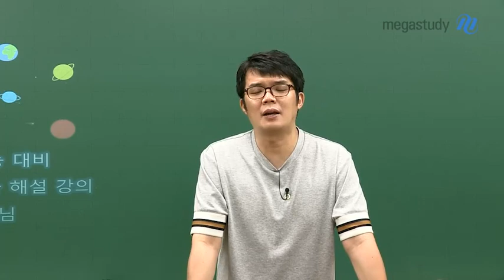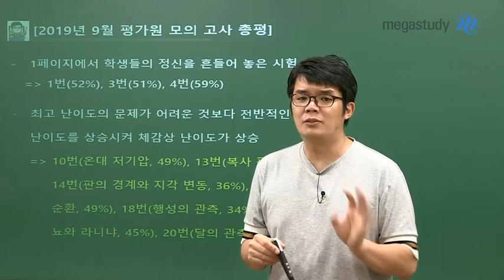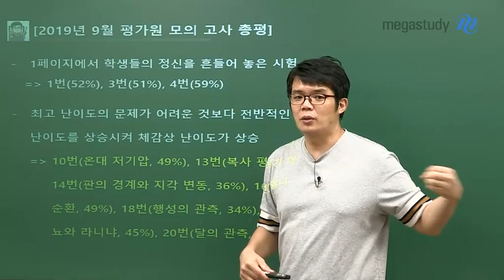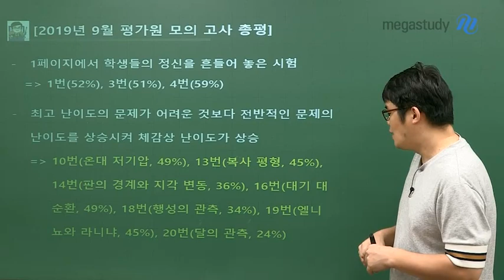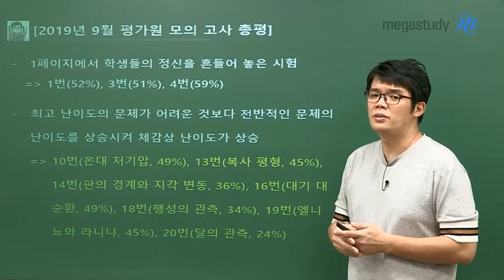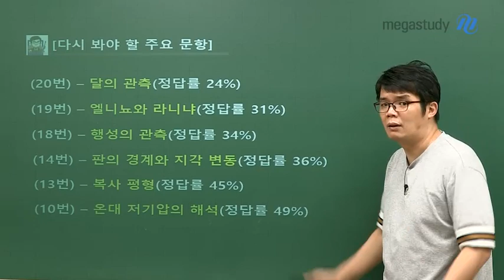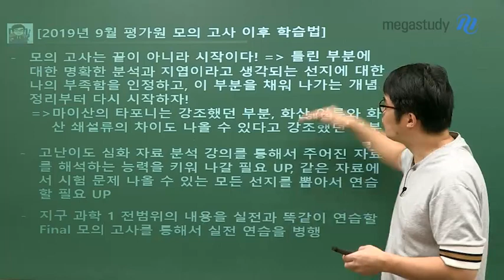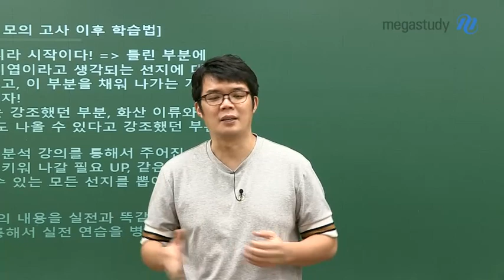[메가스터디] 지구과학 엄영대 쌤 - ★9월모평 총평★ 기존 시험보다 까다로웠던 9월 모평 지구과학l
기존의 시험보다 더 까다로웠던
9월 모의고사 지구과학l
지금부터라도 제대로 공부해야만 고득점을 받을 수 있다!

1. 난이도
- 1페이지부터  학생들의 정신을 흔들어 놓은 시험
- 최고난도 문제가 어려운 것 보다 전반적인 문제 난이도를 상승시켜 체감상 난이도를 확 올린 시험

2. 주목해야할 문항
- 10번_온대 저기압의 해석
- 13번_ 복사 평형
- 14번_판의 경계와 지각 변동
- 18번_행성의 관측
- 19번_엘리뇨와 라니냐
- 20번_달의 관측

3. 이후 학습법
☞ 모의고사는 끝이 아니라 시작이다.
틀린 부분에 대해 명확하게 분석하고,
부족한 부분은 개념정리부터 다시 시작하자
(마이산의 타포니는 강조했던 부분, 화산 이류와 화산 쇄설류의 차이도 나올 수 있다고 강조했던 부분)

☞ 처음 보는 자료라도 해석할 수 있는 실력을 키워야 한다.
고난도 심화자료 분석 연습을 통해
처음보는 자료라도 제대로 해석하는 능력을 키워야 한다.
같은 자료에서 시험 문제에 나올 수 있는 모든 선지를 뽑아서 연습하는 것이 좋다.

☞ 전 범위 실전 연습이 필요하다.
지구과학l 전 범위 모의고사를 통해 정리하는 학습이 필요하다.

잘 헤쳐나온 여러분들 고생 많았습니다.
아직 끝이 아닙니다.
남은 기간 최선을 다해 열심히 공부하시길 바랍니다.